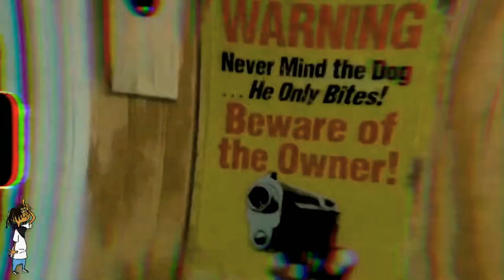Gi$$le- blue jeans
Underdog kamp